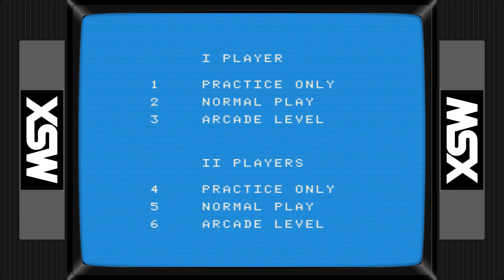[MSX 게임] 텔레버니(1983)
고전 MSX 게임을 해봄